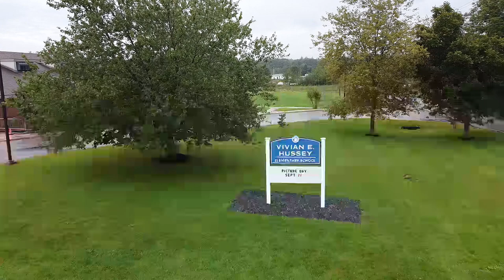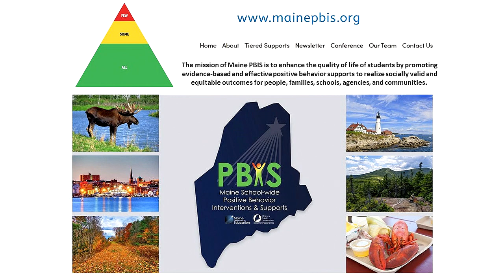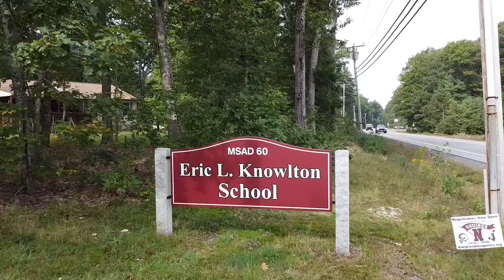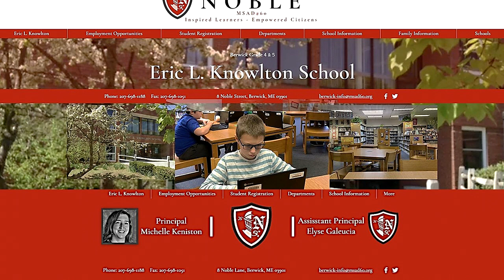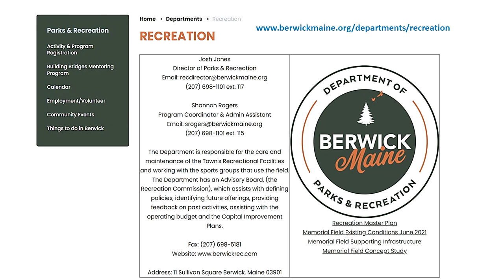BCM Interviews Principals at the Hussey, Knowlton, Middle & High Schools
Berwick Community Media was interested to know how the year started at each of the schools in Berwick as well as the high school.  We wanted to hear what projects were completed, are they set on staffing, and how parents can stay involved at each level.  We visited the Hussey School, the Knowlton School, Noble Middle School and Noble High School where we learned the answers and a little more.